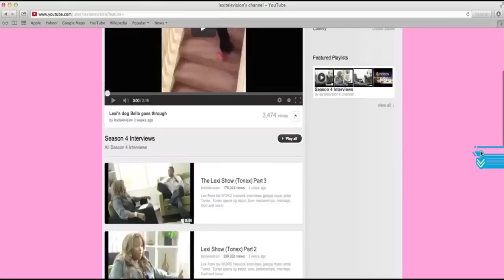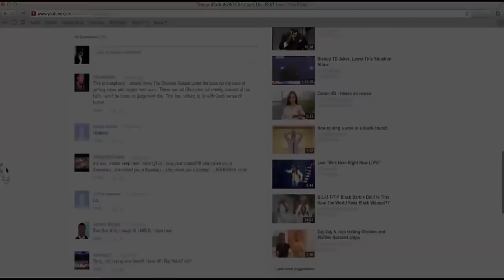White Parents vs. Black Parents Part 1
A funny parody about white and black parenting.  Just comedy, not meant to be offensive.  Have a laugh.